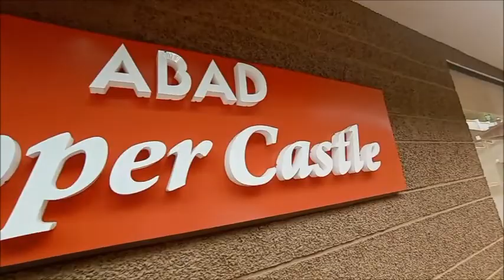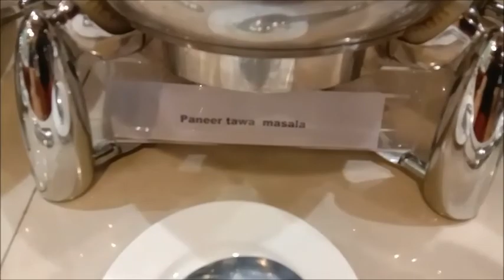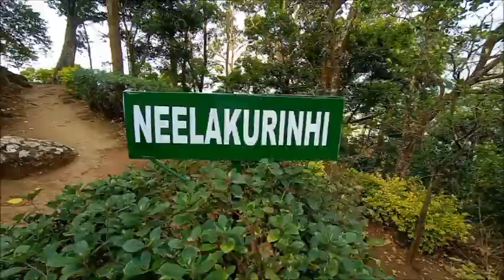Abad Copper Castle Resort Munnar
This VLOG on Abad Copper Castle Resort , Bison Valley, Munnar...